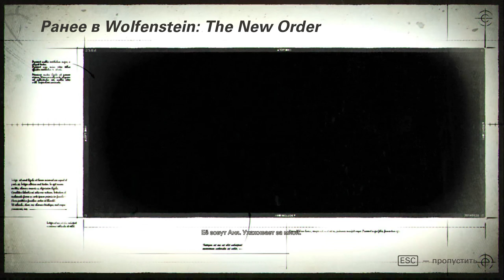ЖУТКИЙ БИЛЛИ СНОВА В ДЕЛЕ | Wolfenstein II: The New Colossus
Первый взгляд на Wolfenstein II: The   New Colossus - игры в жанре шутера от первого лица, разрабатываемая компанией MachineGames и издаваемая Bethesda Softworks.

Мы отправимся в новое захватывающее приключение, ставшее возможным благодаря передовой технологии id Tech® 6. Вы посетите захваченную нацистами Америку и отыщете отважных лидеров сопротивления, которым удалось выжить. Сражайтесь с нацистами в маленьком городке Розуэлл, Нью-Мексико, на затопленных улицах Нового Орлеана и в заражённом радиацией Манхэттене. Соберите крутой арсенал и овладейте новыми способностями, чтобы сокрушить легионы нацистских бойцов, киборгов и суперсолдат.